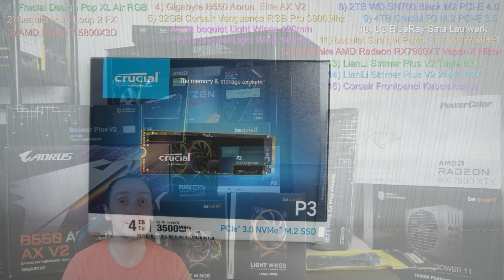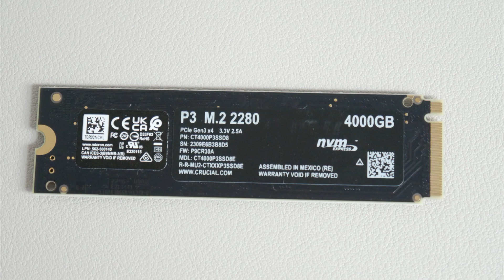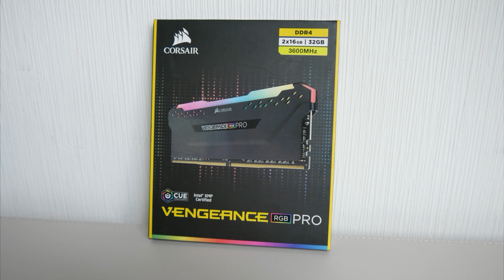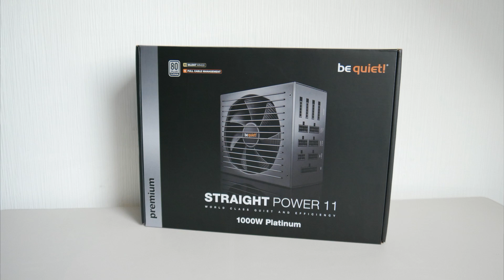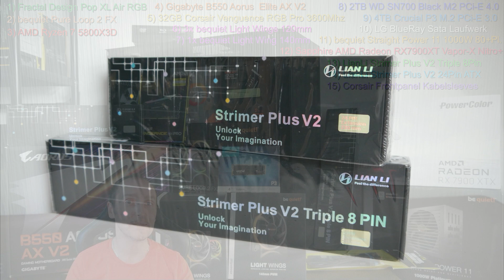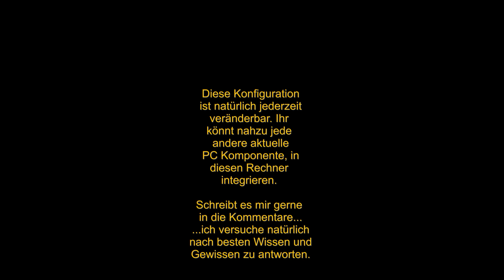2400€ Gaming PC - Oktober 2023 - Aufstellung und Unboxing des RGB Monsters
Es geht wieder weiter mit dem PC Bau... ;)
Das heutige Aufstellungsvideo ist der Auftakt zu einer Reihe spannender Videos rund um dieses System.

Diesmal gibt´s ein RGB Träumchen für FULLHD, WQHD und natürlich auch UHD. In FullHD ist es ein rundum sorglos Paket für Competitive Gaming und natürlich auch für Triple AAA Spiel Spaß, dann natürlich auch mit weit über 100FPS und locker auch bis zu 4K UHD. ;)
Die Benchmarks zum System schauen wir uns in 2 Wochen an, heute kommt die Aufstellung und teilweise kleine Unboxings, nächste Woche dann der Zusammenbau... Wir lehnen uns in den Sessel und schauen uns einfach nur an, wie der PC entsteht. ;)

Also alles wie ihr es gewohnt seit, auf meinem Kanal...ich hoffe euch gefällts. :)

Danke fürs Einschalten und drückt doch auf den Abo Button, wenn´s genau euer Ding war... ;) ;) ;)

Euer Rudi